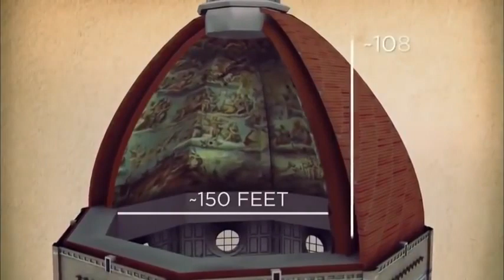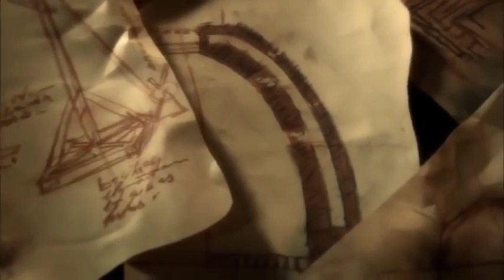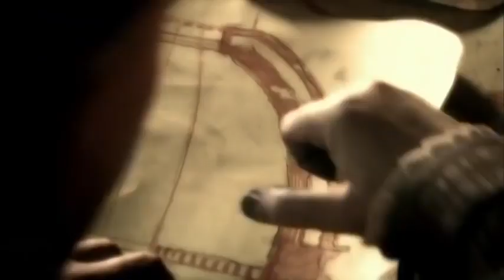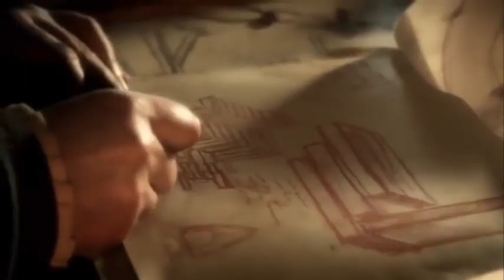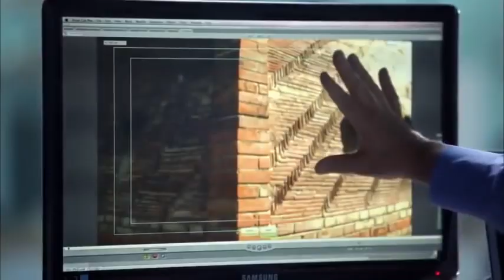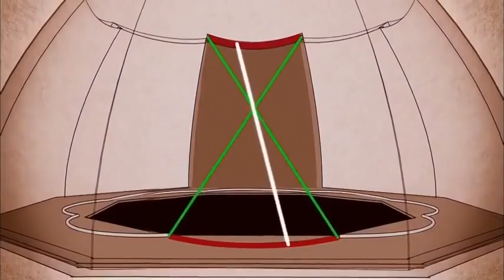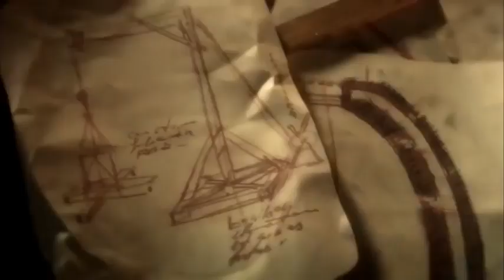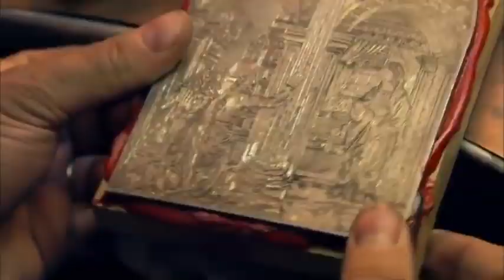Great Cathedral Mystery Documentary HD